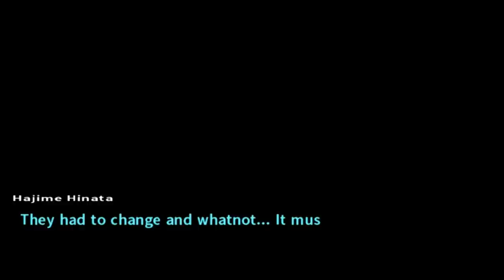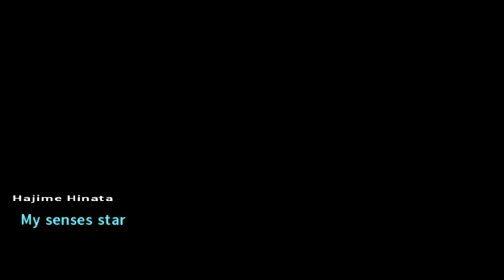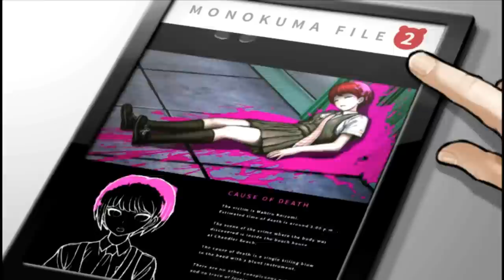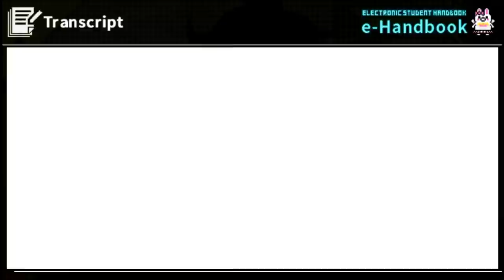Danganronpa 2 w/ Noby - EP33 - Despair Strikes Again! - Chapter 2 (VN Adventure - Blind)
Well of course, after high levels of Hope, we have high levels of Despair, but. *sniff* it's just never gets easier on me no matter how many times it happens. Why did you have to die? :[ Make sure to leave a like for Super Danganronpa 2 Goodbye Despair, and also check my other series on my channel as well :D It helps me out a lot. Also, feedbacks is always appreciated.

Who is your favorite student? Here is a poll for you to vote

*Wanna know about Super Danganronpa 2: Goodbye Despair?*

Danganronpa 2: Goodbye Despair is a visual novel adventure video game developed by Spike Chunsoft. It is the second installment in the Danganronpa series, and a direct sequel to the 2010 game Danganronpa: Trigger Happy Havoc. The story follows a group of high school students who are trapped on an island by their high school's headmaster Monokuma, a sentient stuffed bear. In order to leave the island, a student must kill one of their peers, and not be caught in the subsequent investigation and trial.
Similar to the previous game, Danganronpa 2 features two main styles of gameplay; School Life, which is split into Daily Life and Deadly Life sections (Investigation), and the Class Trial. Various new gameplay elements have been added to the Class Trial.